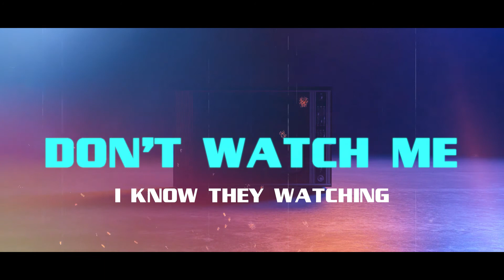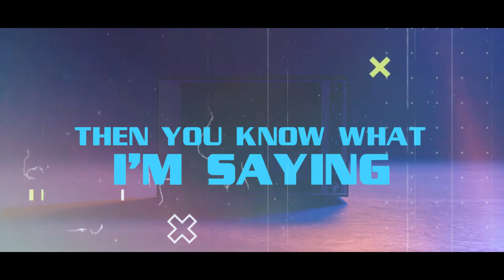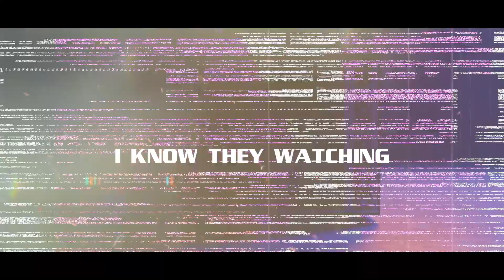TV (Official Lyric Video)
Official Lyric Video To "TV" Featuring Crash The Bandit The Latest Release Of Off Marlo Badass's HoodRatShitWithMyFriends Project

TV (Feat. Crash The Bandit) Prod. By MathOnTheBeat